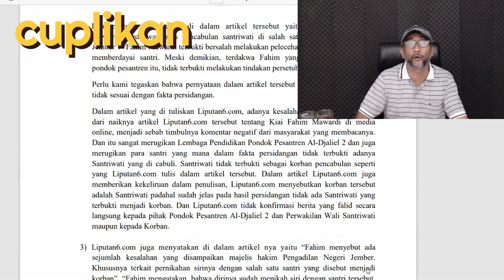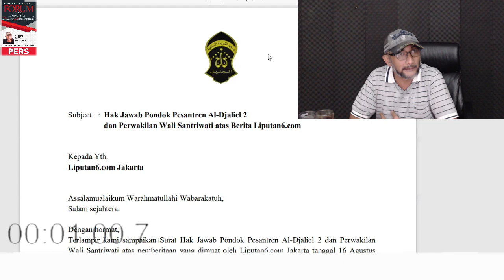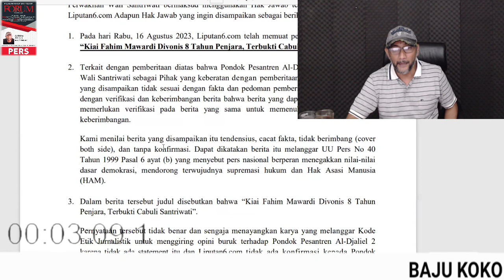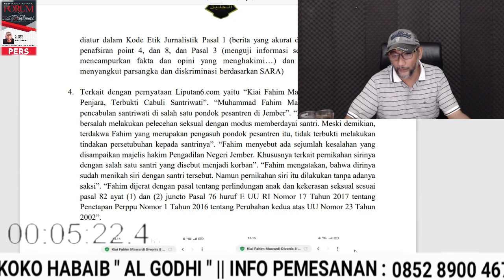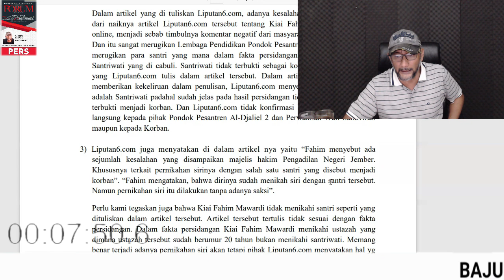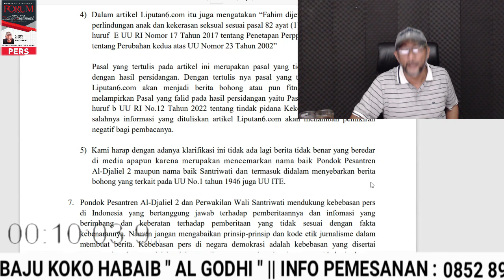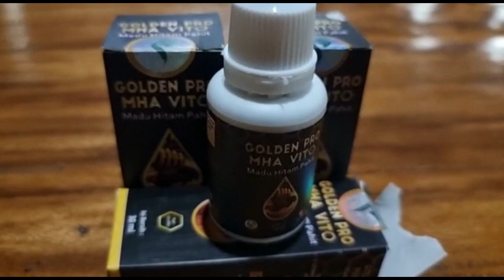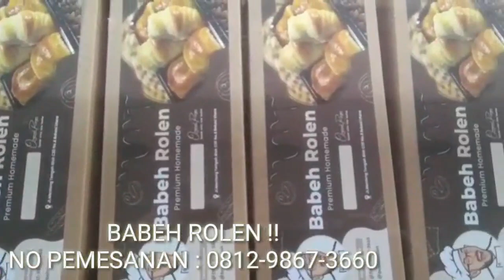HAK JAWAB PONDOK PESANTREN & KELUARGA SANTRIWATI UNTUK MENJAWAB PEMBERITAAN SALAH DARI LIPUTAN 6 !!